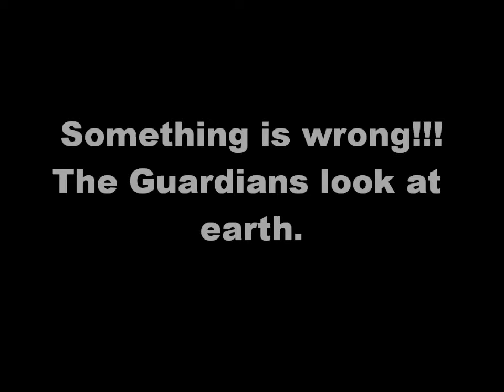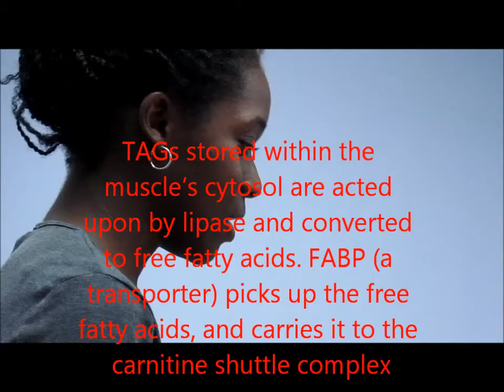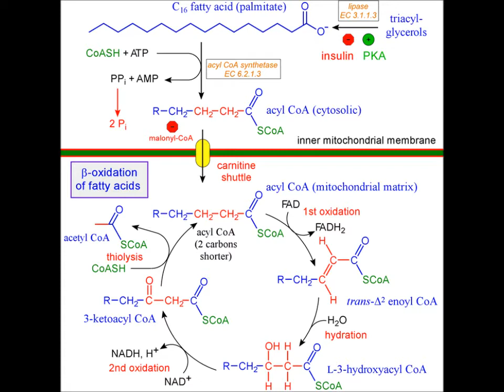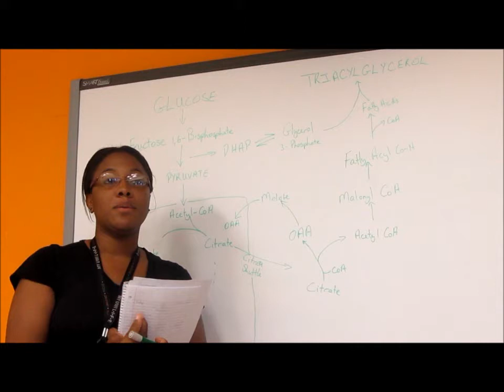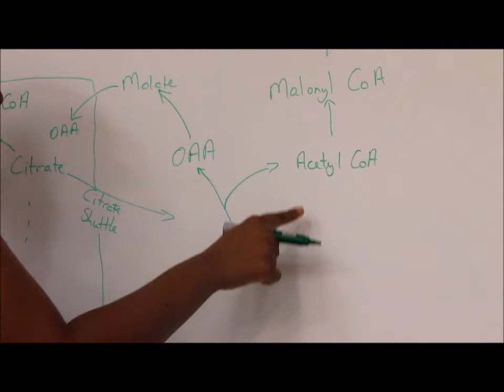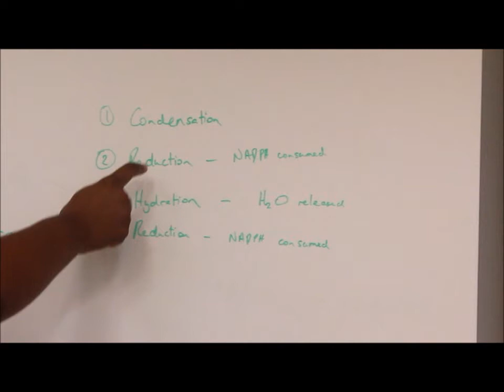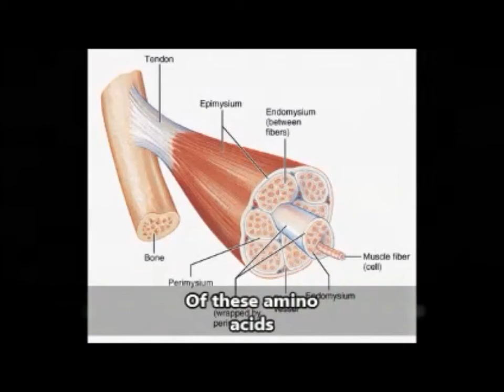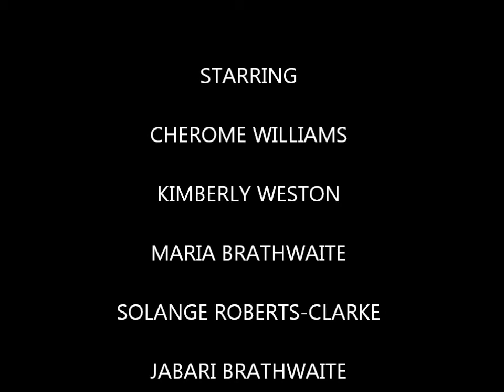Guardians of Biochem present lipid metabolism (BGT 2014 production)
This is one my students’ group video project for 2014 on lipid digestion and to a smaller extent amino acid metabolism. These guys were super creative and their take on beta oxidation (first 5 mins) was most interesting. I have never heard of it explained that way.
Below is a summary of what they cover in the video:
        For β-oxidation of fatty acids to occur, they must cross the plasma membrane, diffuse through the cytosol and enter the mitochondrial matrix. The carnitine shuttle transports the fatty acyl CoA into the matrix via CPT-I. CPT-II catalyses the reformation of fatty acyl CoA. Long chain fatty acids then undergo beta oxidation to produce acetyl CoA via a series of 4 catalysed reactions. These enzymes are acyl CoA dehydrogenase, enoyl CoA hydratase, 3-hydroxyacyl CoA dehydrogenase and beta-ketoacyl CoA thiolase. 1 NADH, 1 FADH2 and large amounts of ATP are also produced.
         Glycemic Index refers to foods - particularly from the carbohydrate food group - which affect blood glucose levels. The index measurements are labelled from 0 to 100 which allow consumers to monitor foods eaten.  Constantly eating foods with a high glycemic index ranging from 70-100 could lead to excess blood glucose levels and eventually, fatty acid synthesis. To maintain normal blood glucose levels and decrease the chance of fatty acid synthesis, the glycemic index helps in making healthy, nutritious choices.
        BCAA’s are oxidized in the skeletal muscle via BCKDH complex to produce ATP. The use of BCAA supplements works as an anti-catabolic mechanism to retain muscle mass. Isoleucine reduces CPK and LDH levels and valine decreases serotonin levels to reduce muscle damage and fatigue. Leucine stimulates muscle protein synthesis by activating the PI3K and mTOR pathways.
Cherome Williams
Kimberly Weston
Maria Brathwaite
Solange Roberts-Clarke